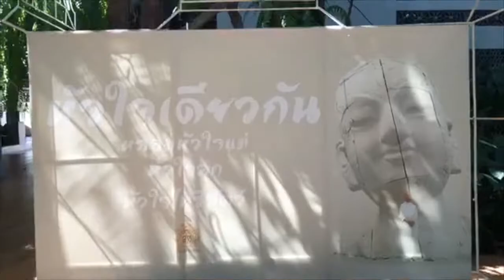‘ดวงตาเห็นธรรม 1’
เรียนรู้ สัมผัส ความรู้สึกของผู้มองไม่เห็น

โดย..น้อง ISV
ณ เสถียรธรรมสถาน
วันที่1ธค.62